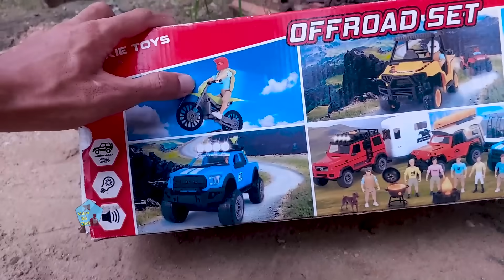Xe Cẩu Múc Cát Điều Khiển, Xe Cứu Hỏa Chữa Cháy, Ô Tô Đồ Chơi Máy Xúc, Xe Container, Xe Tải Cảnh Sát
Xe Cẩu Múc Cát Điều Khiển cùng Xe Cứu Hỏa Chữa Cháy với Ô Tô Đồ Chơi Máy Xúc là việc cùng Xe Container và Xe Tải Cảnh Sát là những chiếc xe rất đẹp mời các bạn cùng xem video nha.
Các bạn xem thấy những chiếc xe đồ chơi này có hay và đẹp không , nếu thấy hay và đẹp các bạn nhớ like và chia sẻ cho bạn bè cùng xem nha , nhớ đăng ký và nhấn chuông để theo dõi nhận thông báo xem video mới nha các bạn.